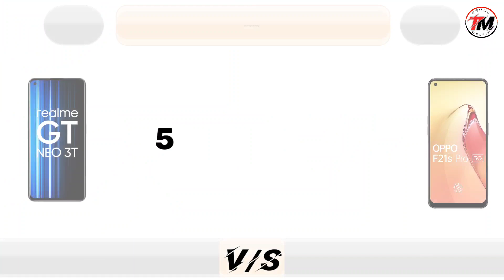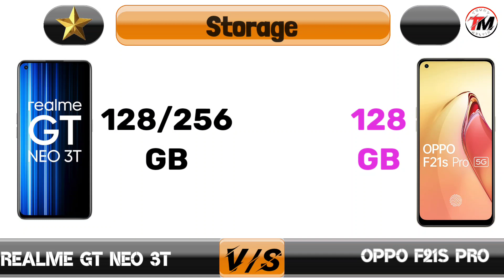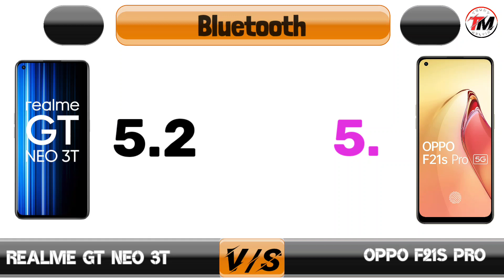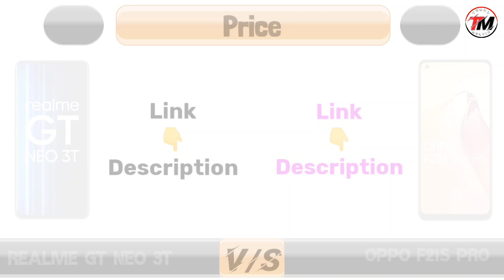Realme GT Neo 3T vs OPPO F21s Pro : Winner 🤨🔥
Realme GT Neo 3T vs OPPO F21s Pro Comparison, Realme GT Neo 3T, Oppo F21S Pro, Best Phone Under 30000.

OPPO F21S Pro